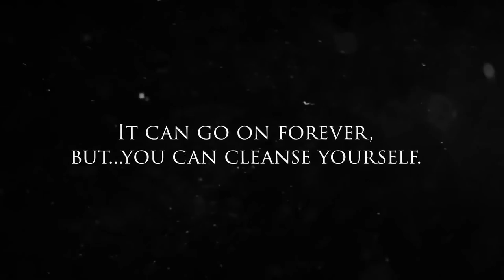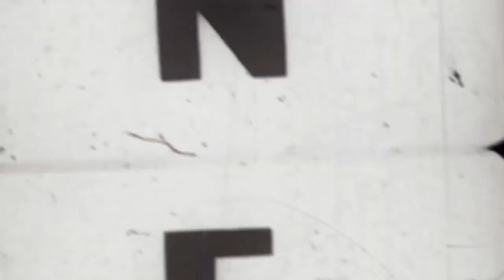SILVER CHAINS FIRST Gameplay Demo New Survival Horror Game 2017